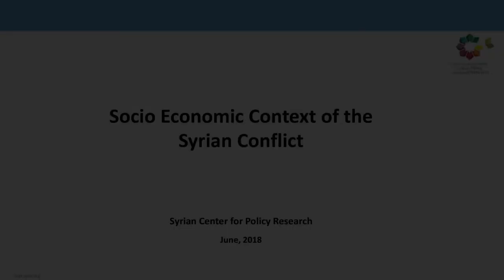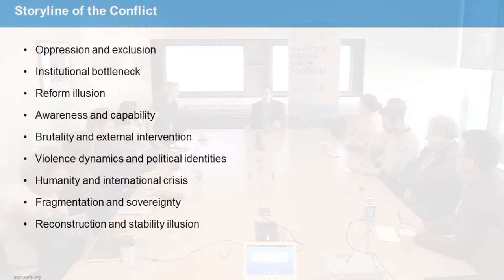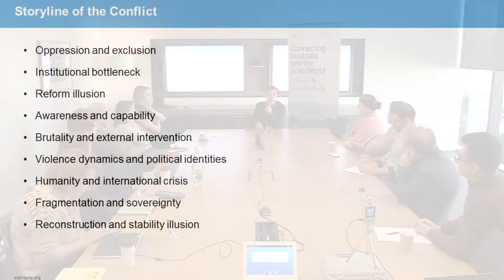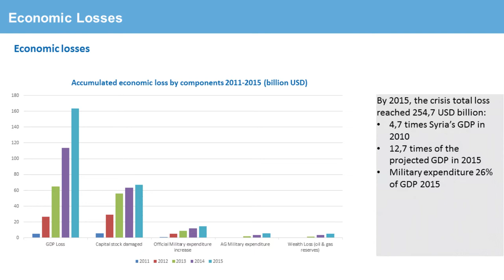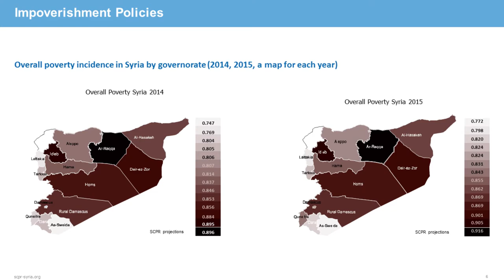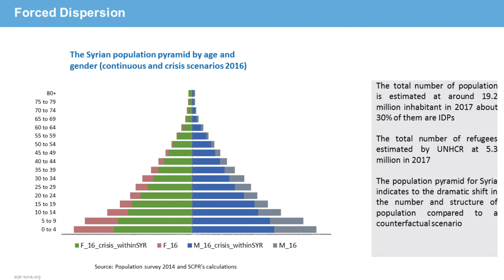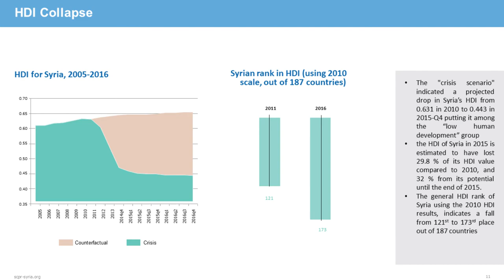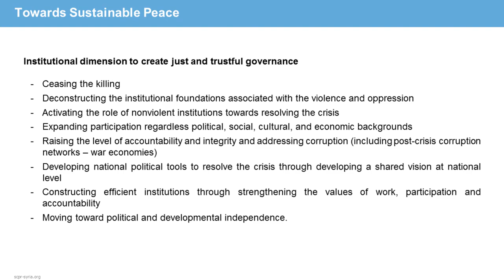14 June 2018 - Zaki Mehchy The Cost of the Syrian conflict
The lecture will focus on the latest findings of the socioeconomic impact of the conflict in Syria including its impact on GDP, capital stock, fiscal and monitory dynamics, employment, poverty, education, health, human development index, and social capital. Accordingly, the lecture will highlight the dramatic changes in the current institutions (rules of the game) dynamics that have witnessed the emergence of conflict-related actors in addition to change in the role of previous actors. The lecture will also identify the enormous challenges of “reconstruction process”. All the analysis will be presented within the framework of justice and taken into account differences across Syrian regions.

Author Bio

Zaki Mehchy is a co-founder and researcher of the Syrian Center for Policy Research (SCPR), which is an independent think tank that was established in Damascus in 2012. His work focuses on development policies and he has participated in several research and studies on socio-economic impact of the crisis in Syria, poverty and multidimensional deprivation, social capital and social cohesion, labor force, demography, and community empowerment. He worked for the Syrian Center for Development Research as a senior researcher before working for SCPR in 2012. He obtained a B.A. in Economics from Damascus University. In 2002, he obtained a Diploma certificate in International Economic Relations from Damascus University. He has MSc in International Economics from the University of Essex, UK.